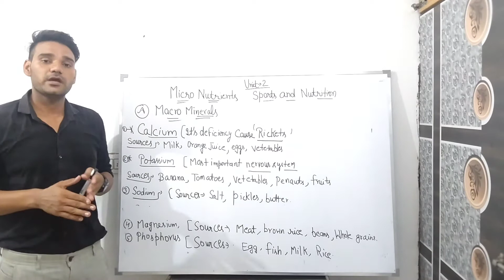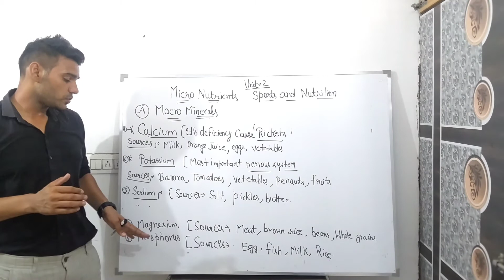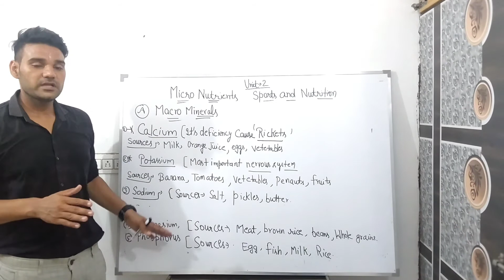Sports and Nutrition#Unit-2#Micro Nutrients#Macro Minerals#Class-12#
Unit-2
Content this video
Micro Nutrients (Macro Minerals)
Latest syllabus (2021-22)
Complete syllabus in physical education with Anuj Sirohi channel.